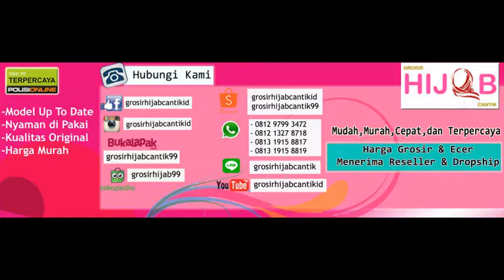kasanova By Ummi